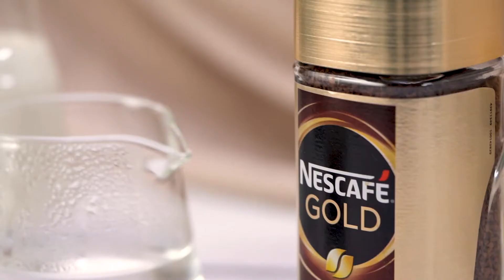DALGONA COFFEE | NESCAFE GOLD